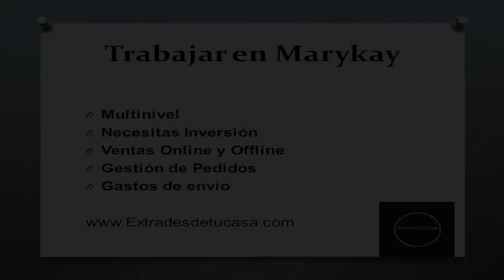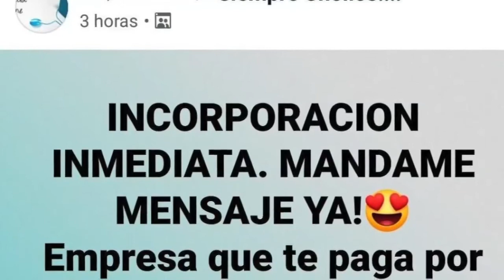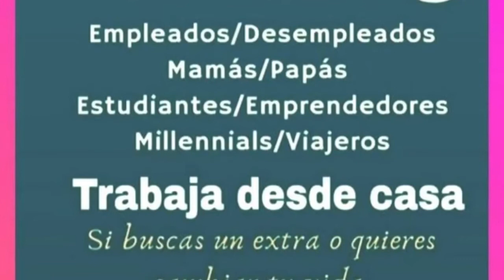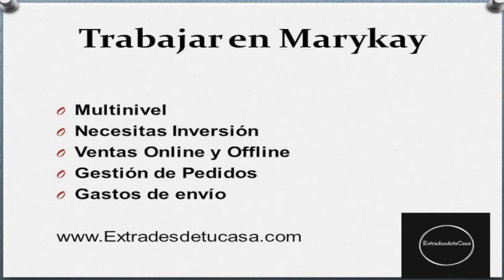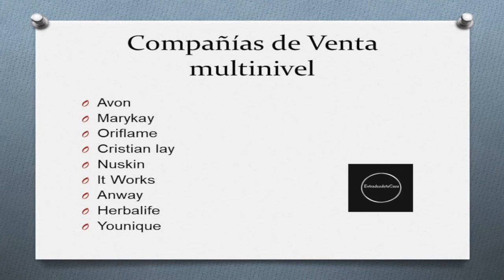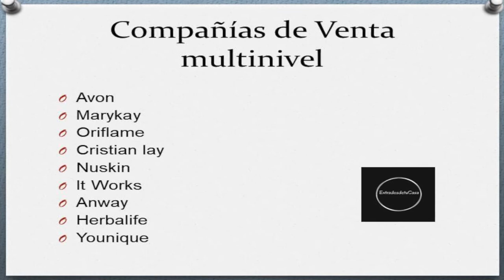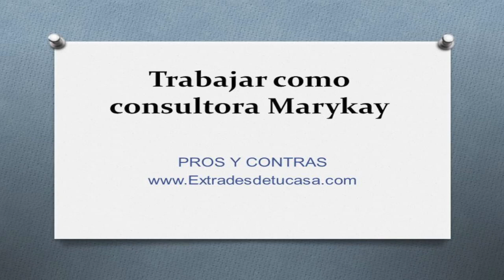Vender en Mary Kay ¿Vale la pena? 🔥 OPINIÓN CONSULTORA MARYKAY ⛔ Salario y Condiciones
¿Merece la pena trabajar como consultora de Mary kay?
Salario, Sueldo, Pros y Contras de Marykay LO QUE NADIE TE CUENTA.

Mary kay Opiniones y Precios: ¿Sueldo de una consultora?
Vender Marykay no se reduce exclusivamente a enseñar un producto como en Avon u Oriflame. Lo que caracteriza a las vendedoras de Marykay son sus clases del cuidado de la piel.

Es decir, consiste en hacer una sesión donde enseñas una rutina de tratamiento con los productos estrella de la compañía  y que “la posible clienta” los pruebe para que vea sus beneficios y la forma de aplicación.
mary kay España opiniones
consultora mary kay
consultora marykay sueldo
consultora markay como funciona
salario
vender mary kay
productos mary kay precios
marykay catálogos